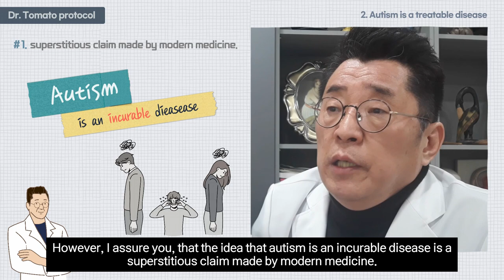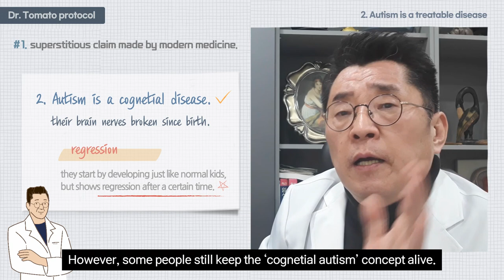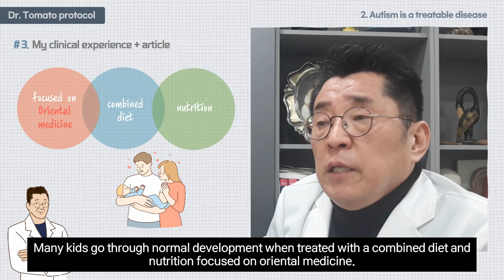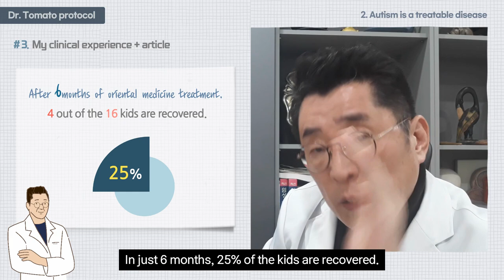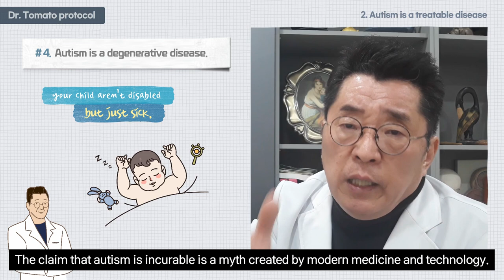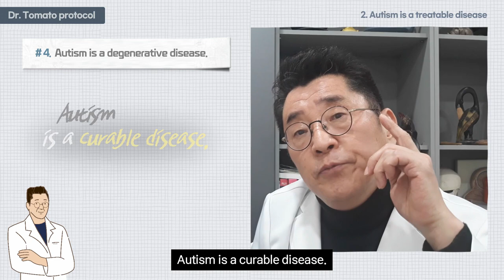Autism is a Treatable curable (My Clinical Experience & article)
Dr.tomato 2 : Autism is a Treatable curable (My Clinical Experience & article)
Dr.tomato natural medicine for mental health & Development

👨‍🏫 skyfe : itomato

👨‍🏫 skyfe : itomato

Hello. This is the second session of ‘Dr. Tomato Protocol’.
Today’s session is called ‘Autism is a treatable disease’.
It seems like the idea that autism is an incurable dieasease is all over your minds.
A lot of people still think that autism is an incurable disease.
However, I assure you, that the idea that autism is an incurable disease is a superstitious claim made by modern medicine.
Autism is curable.
For a long time, I have been claming that autism is a curable disease.
Every day, at the treatment room, at the clinical scene,
I see many kids that are successfully cured, become a normal child, and live their lives.
However, modern medicine thinks that autism is an incurable disease.
There are several critical errors in this opinion.

Basically they think that autism is incurable becames it comes from heredity(Genetic determinism).
However, now, we undetstand that even when people share the same genes,
traits such as autism won’t always appear, depending on the enviornment surrounding them(epigenetics).
In other words, if thought epigenetically,
autism can be cured just with changing the enviornment around the child’s brain nerves.
The second misunderstanding is thinking that autism is a cognetial disease.
In other words, people think that kids with autism have their brain nerves broken since birth.
That is not true.
When you track down the early growth of those kids through their parents,
you can see that they start by developing just like normal kids, but shows regression after a certain time.
People that study autism already know this.
However, some people still keep the ‘cognetial autism’ concept alive.
In my opinion, ‘cognetial autism’ just early regression
In other words, it is very important to clearly understand that autism is a ‘degenerative disease’.
It is not that those kids are autistic since birth,
but it is that their brain’s immunity is very weak, which causes slow but steady regression.
Brain damage is slowly progressing.
Thus, if those kids are treated before their brain damage is irrevertable,
the vast majority of them can go back to normal development through early treatment.
This is not a claim only made by me.
There are multiple reports that claim they cured autism.
Most famously, there is the ‘fecal transport’ presented by the Arizona State University.
‘Fecal transport’ is where you kill all the bacteria inside one’s gut through antibiotics, and transplanting a healthy child’s fecal.
The report states that a fair amount of kids that went through fecal transport,
4 out of 15, were outside the range of autism in just 8 weeks.
Another documentary report states that a kid that never spoke began to develop normally and s